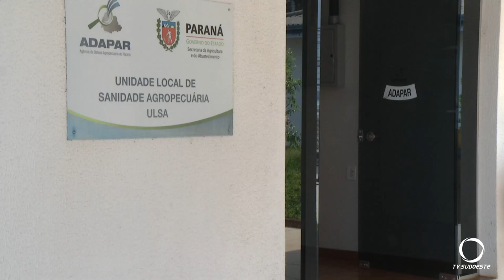O GTA agora pode ser feito on-line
Agro: O ADAPAR – Agência de Defesa Agropecuária do Paraná, implanta um sistema digital para a emissão do GTA – Guia de Transporte Animal.